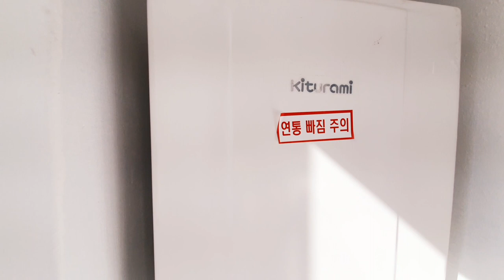울산 학군좋은 울산대공원 바로 주변 동덕현대5차 28평아파트 매매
28평 매매가 2억6천5백